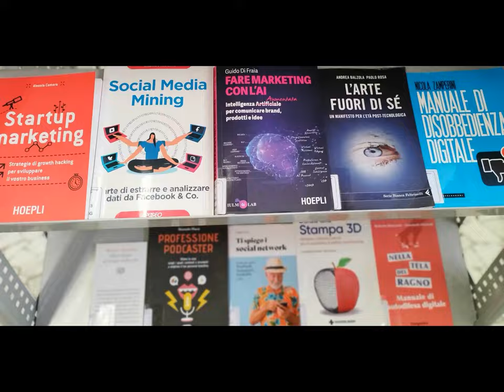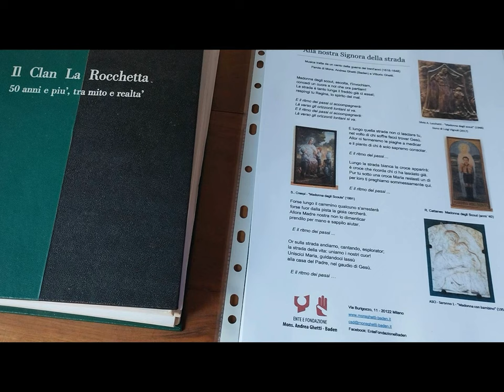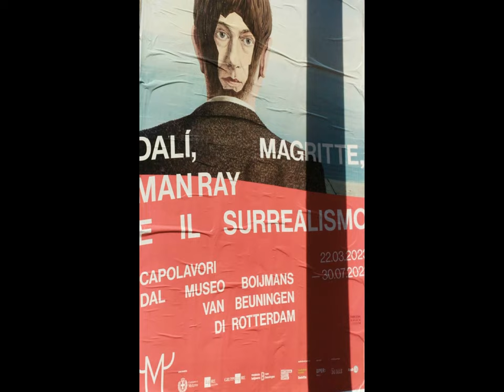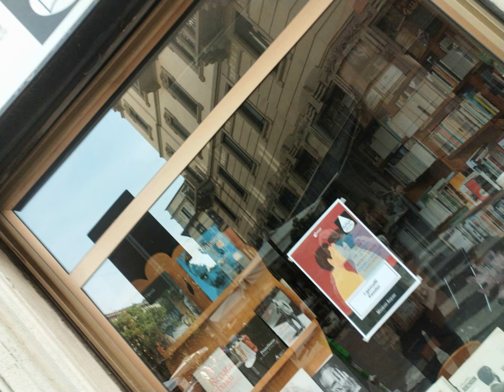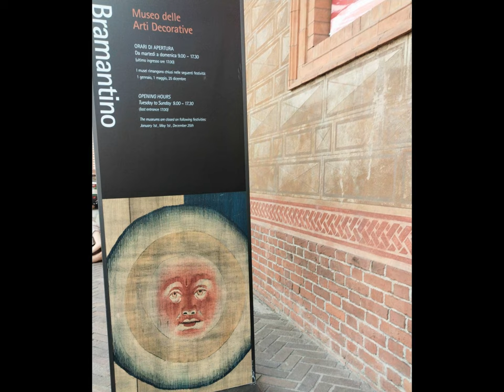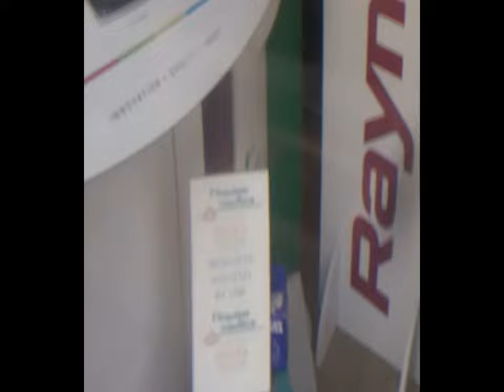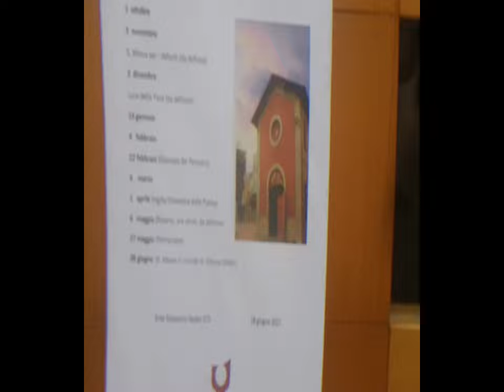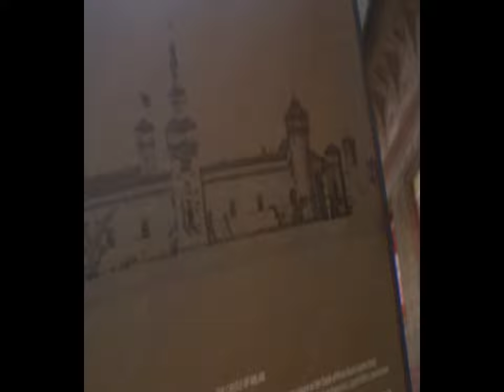Mi 2d 3d thruBloggieHuaweiMAGIX v.Burigozzo & al. [by Sergio Conegliano]